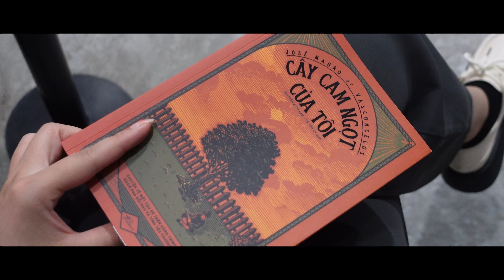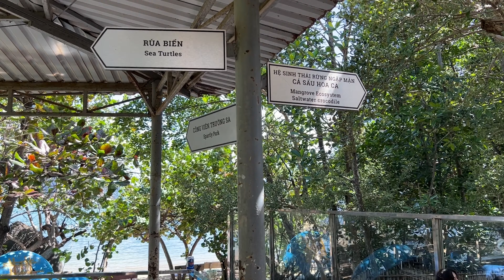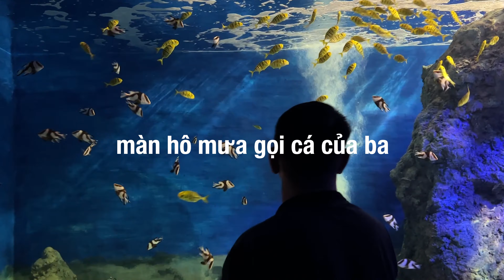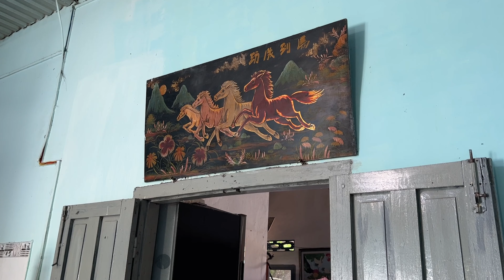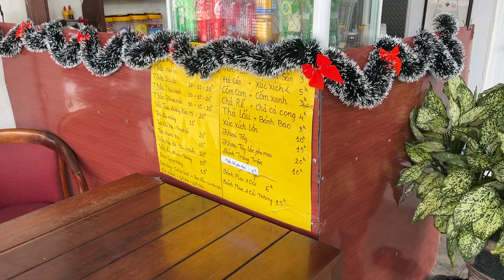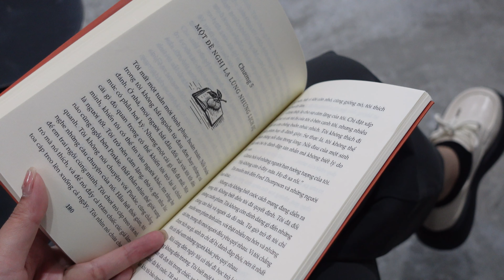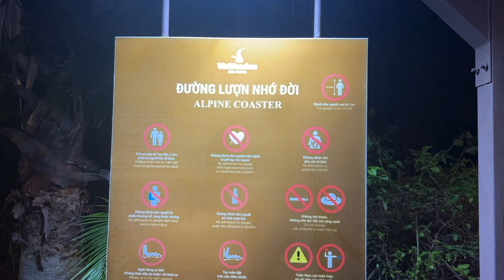Vietnam vlog: Người Nha Trang du lịch Nha Trang | jayci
filmed & edited by jayci (bật 4k để xem cho rõ nhé)
mô típ của video lần này sẽ khác với những lần trước là không có phụ đề tiếng anh, vì đây là chuyến về nhà có ý nghĩa với mình, mình chỉ muốn chia sẻ kỉ niệm này với mọi người xem cho thư giãn thui. hi vọng mọi người thích video này nhó~

© Bản quyền thuộc về JAYCI
© Copyright by JAYCI ☞ Do not Reup